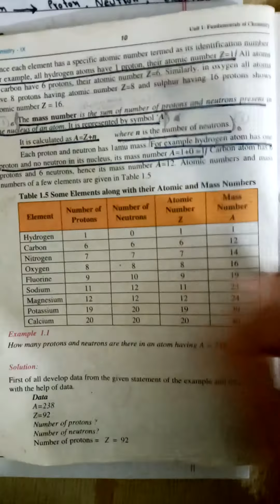Atomic number and mass number ch# 1 chemistry class 9th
Detail of atomic num and mass num